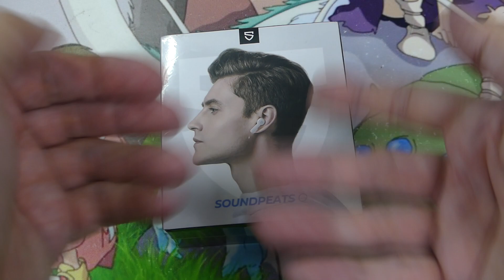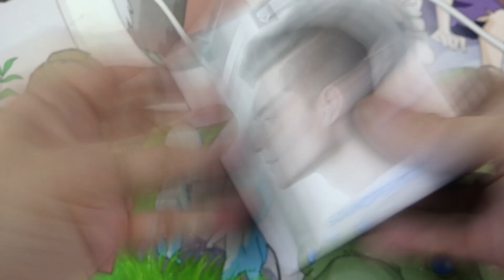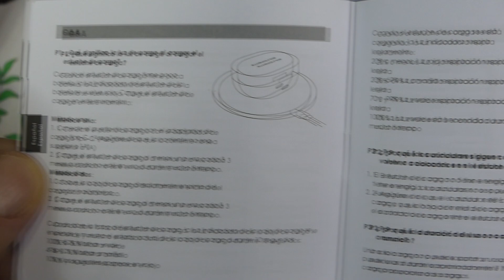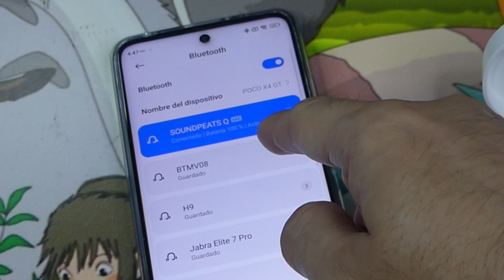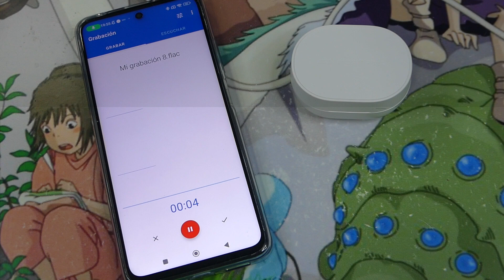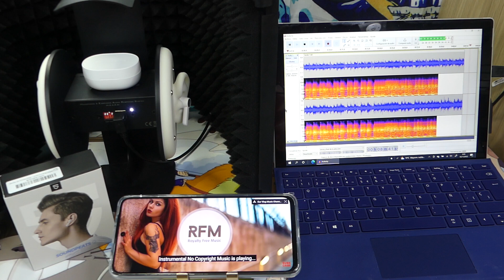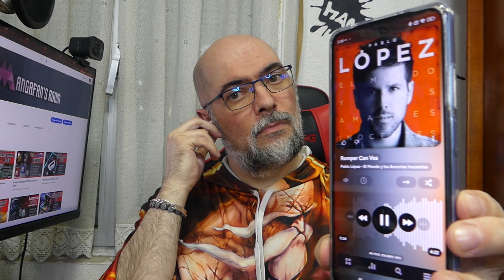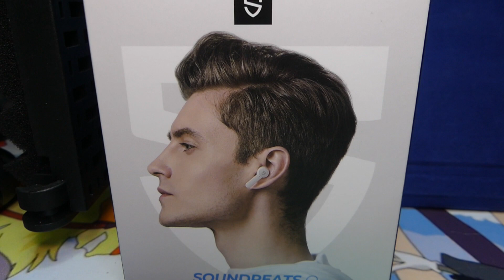SoundPEATS Q: Se arreglan fácil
Analizo estos básicos de SoundPEATS que aunque de entrada dan una impresión regular, enseguida se soluciona.

Si los quieres los puedes adquirir aquí:

Amazon España
Amazon Mexico
Amazon USA